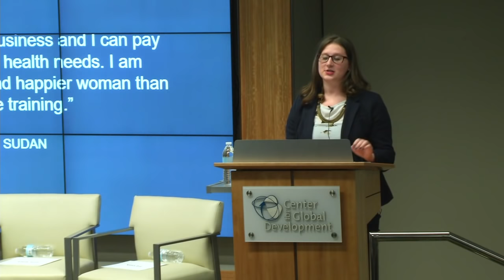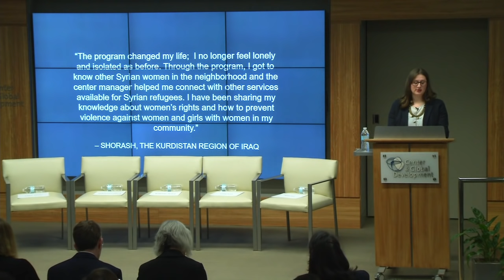Empowering Ultra-Poor Women: Learning from Graduation Approaches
How can interventions best address the needs of the world’s poorest women? Evidence suggests that bundled services offer a viable pathway out of poverty. The graduation approach combines elements of social protection, livelihood development, and access to finance to move highly vulnerable households into sustainable livelihoods and economic stability. However, many of these studies do not show significant impacts on women’s empowerment even though many graduation programs have majority female participants.

This event, co-hosted with Women for Women International, will bring together experts to explore graduation approaches and women’s empowerment, identify gaps in the current evidence base, and highlight Women for Women International’s gendered graduation approach and research agenda.